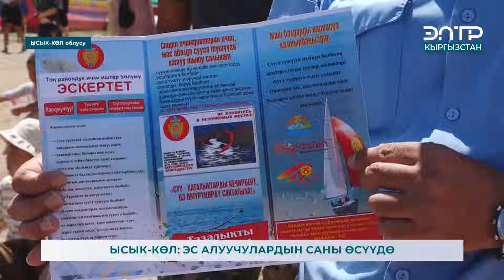ЫСЫК-КӨЛ: ЭС АЛУУЧУЛАРДЫН САНЫ ӨСҮҮДӨ